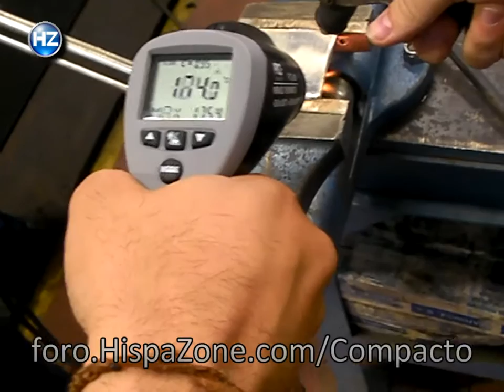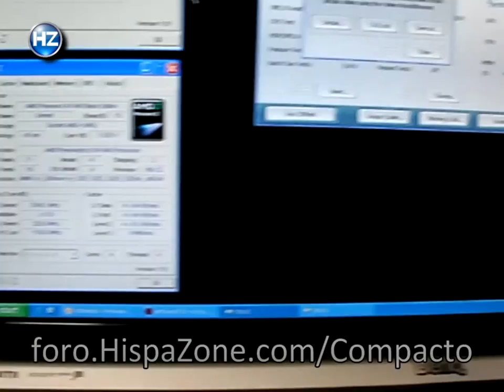AMD Phenom II con disipador ultracompacto y compresor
Para la creación de mi sistema de refrigeración he contado con un compresor de aire industrial de gran capacidad que suministrara el aire a un disipador compacto de 4mm de espesor fabricado en cobre. Se trata de un disipador sin láminas, y que apenas hace de placa de contacto con el procesador. A esta placa se le suministra aire a presión por dos vías, una directamente en la zona de contacto del procesador y una segunda por debajo de la lámina para eliminar el calor residual de forma directa. El aire a presión compensara las escasas dimensiones del disipador, que no cuenta con láminas, para lograr los mejores resultados posibles.